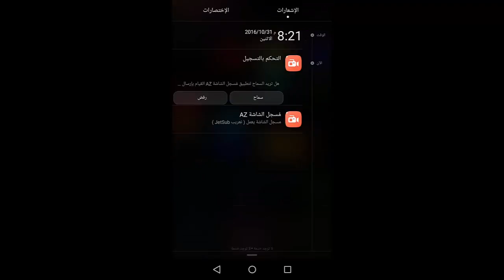Flow Free Mania 7×7 1~150